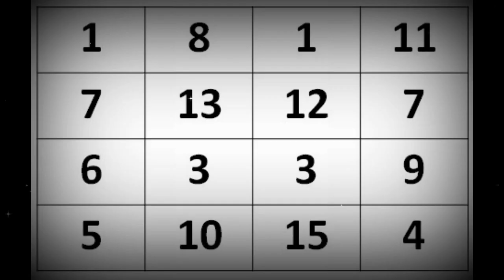Girlfriend/Boyfriend Vashikaran Mantra - Mantra to Attract Love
She loves me! she loves me not ?